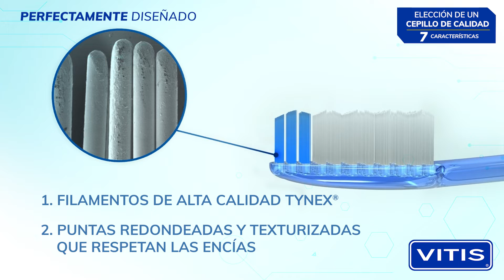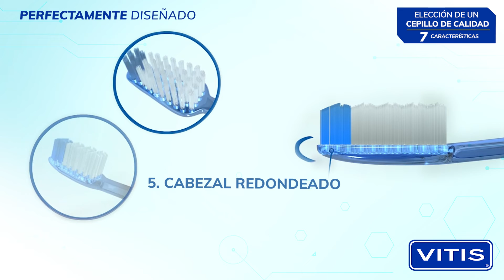Vitis cepillo de máxima calidad. 7 razones